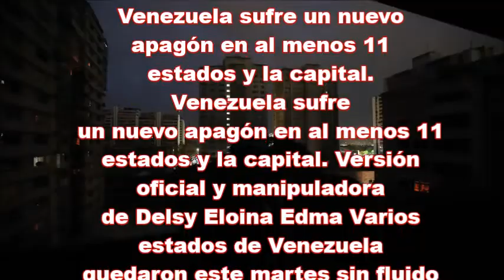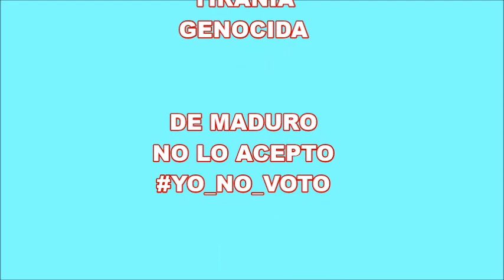SIN LUZ VENEZUELA 06/07/20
BUENO, ESTA NOTICIA ES EL COLMO DE LA MANIPULACIÓN DE TODO EL APARATO DE BODRIO MEDIÁTICO BANAL Y CURSI. Venezuela sufre un nuevo apagón en al menos 11 estados y la capital. Versión oficial y manipuladora de Delsy Eloina Edma. Varios estados de Venezuela quedaron este martes 06/07/20, sin fluido eléctrico, tras una nueva falla masiva que aún se prolonga en varias regiones y que las autoridades atribuyeron a un "ataque". "Debemos denunciar que el Sistema Eléctrico Nacional sufrió un ataque a sus líneas de transmisión (...) Ya estamos en proceso de recuperación del servicio, Venezuela unida vencerá", indicó en Twitter Delcy Rodríguez. Remarcó que este fallo se produce solo horas después de que las autoridades frustrasen un ataque marítimo que, según el Gobierno, pretendía matar al presidente Nicolás Maduro y a otros altos funcionarios.